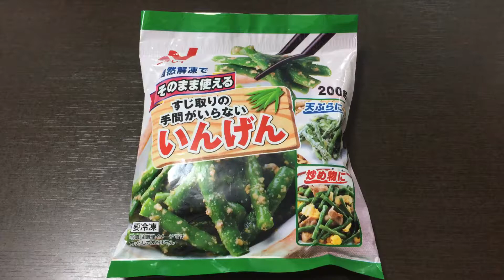ニチレイ そのまま使える いんげん 200g！vol.1/4（表紙）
自然解凍でそのまま使える！
●さやの若いうちに収穫していますので、すじ取りの手間がいりません。
●緑が濃く、さやが柔らかいブルーレイク種を使用しています。
●自然解凍・流水解凍可能です。
●和え物・サラダなどの幅広いメニューにご利用いただけます。（抜粋）

商品毎に、
vol.1/4（表紙）→